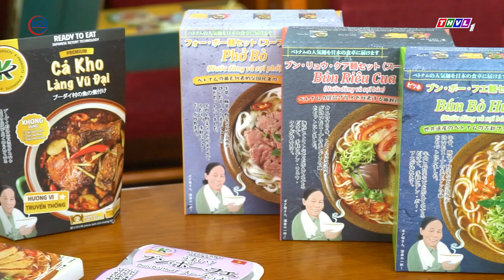Họp mặt và chia sẻ kinh nghiệm của doanh nông khởi nghiệp xanh khu vực phía Bắc